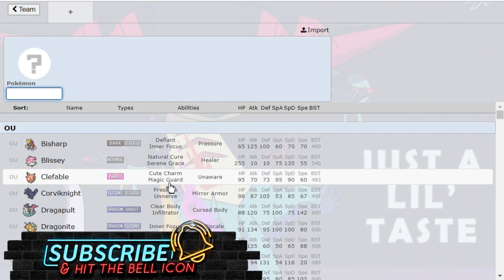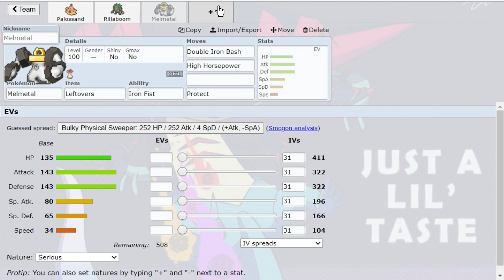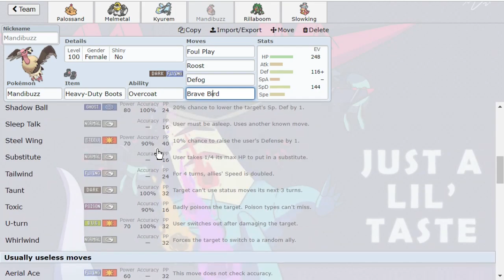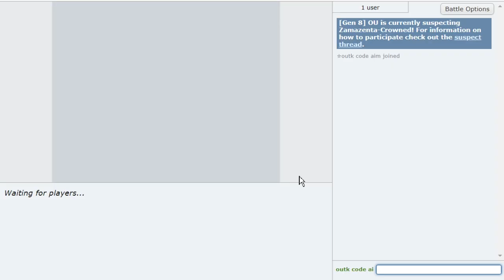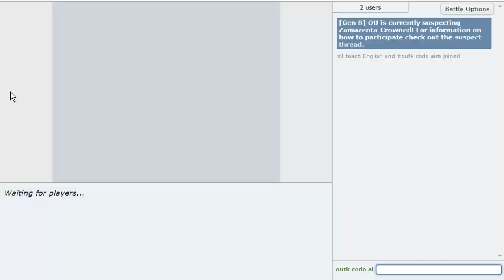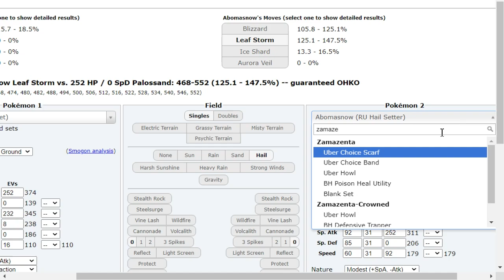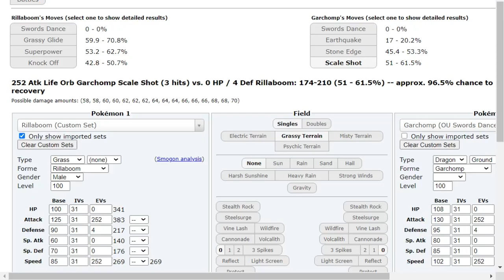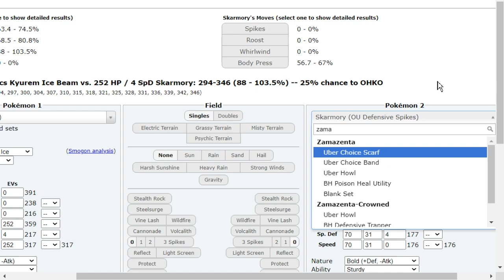PALOSSAND WALLS ALL OF OU on POKEMON SHOWDOWN! Pokemon Sword and Shield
Using Palossand to Wall the threats of OU like Zamazenta and Landorus-T
on Pokemon Showdown. They never saw Recycle Palossand coming...
Hope you guys enjoy this Pokemon Sword and Shield OU Pokemon Showdown live with Palossand!

00:00 Palossand Walls all of OU!
00:51 Building a Palossand Team in OU!
21:02 Battling with Palossand in OU!

asfgerthrrth Enjoy!